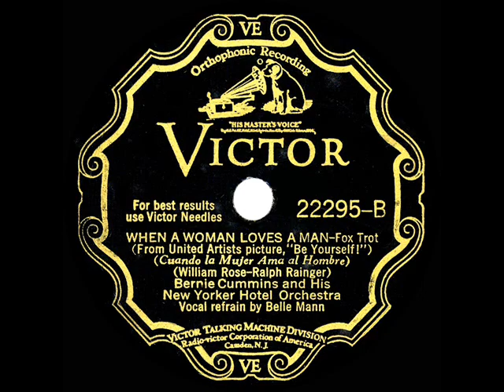1930 Bernie Cummins - When A Woman Loves A Man (Belle Mann, vocal)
This and the flip side “Cooking Breakfast For The One I Love” ) were performed by Fanny Brice in the 1930 UA-released film “Be Yourself!” which co-starred Robert Armstrong.

Transferred from 78rpm Victor 22295 - When A Woman Loves A Man (Billy Rose-Ralph Rainger) by Bernie Cummins and His New Yorker Hotel Orchestra, vocal by Belle Mann, recorded in NYC January 23, 1930 .